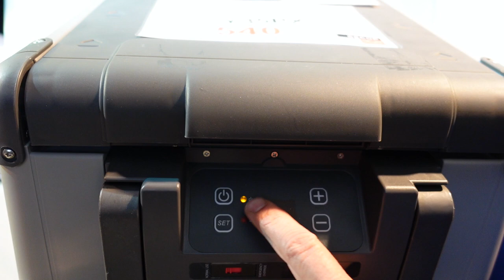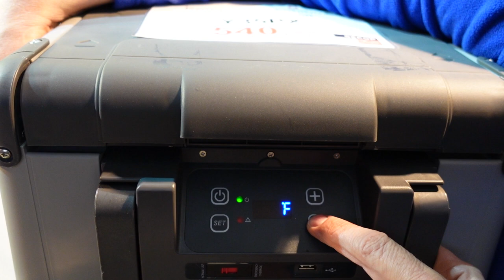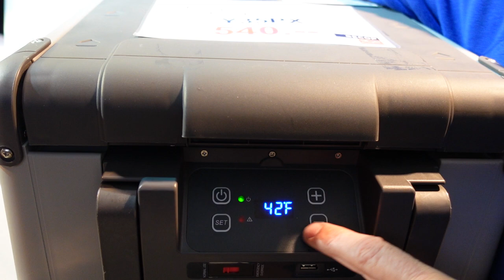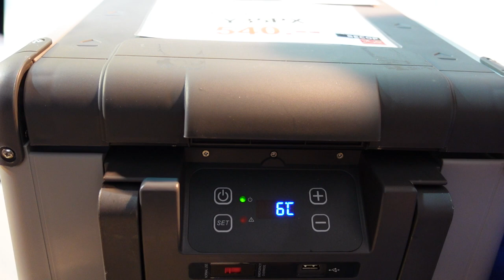WEMO Kühlbox funktioniert nicht zeigt nur A-01 auf Display Kompressorkühlbox Test Bericht Erfahrung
Kühlbox zeigt A-01 auf Display